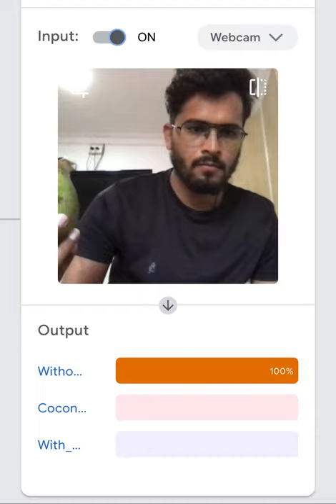Teachable Machines - AI with Google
Machine Learning Model to recognise things in Live stream.